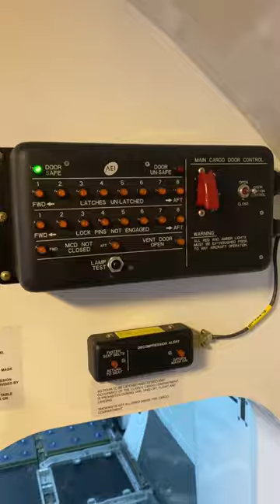B737-800 Freighter cargo door